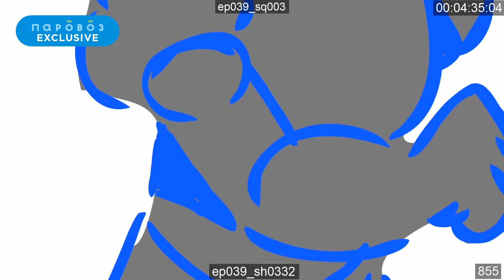Аниматик 39 серии мультсериала «Геройчики» | студия «Паровоз»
Так, в «Геройчиках» теперь два Флая, или это у нас в глазах двоится?😅

Интересно, кто же из них сможет завоевать сердце принцессы Пинки?💖
А самое главное — как они это будут делать😊

Смотрите аниматик из серии «Дважды два» (№39) и пишите, какой Флай вам понравился больше😜🙃😅